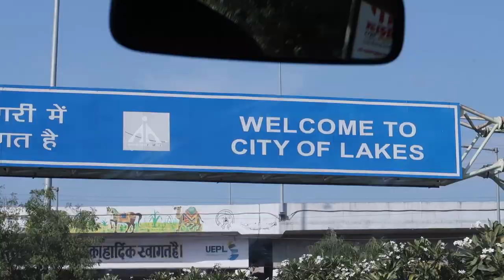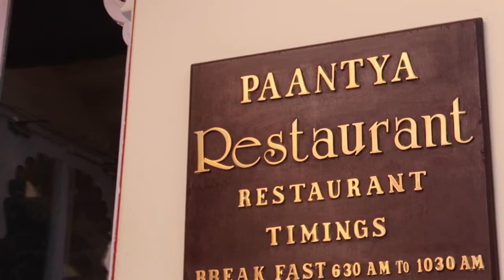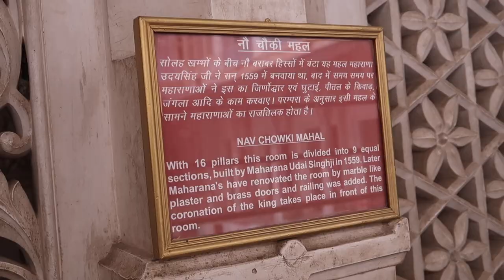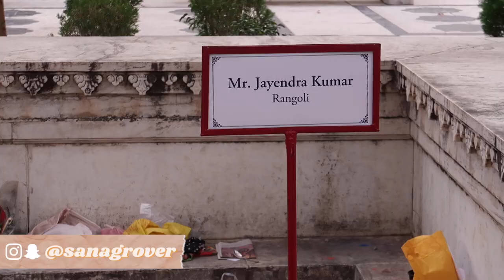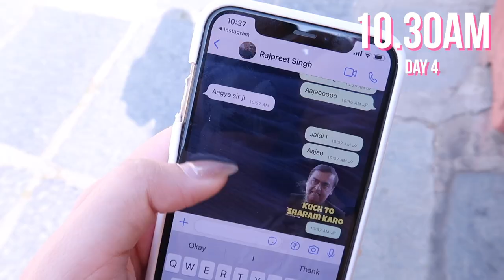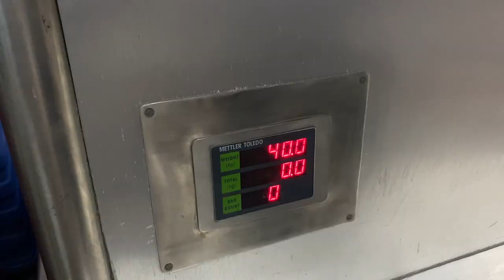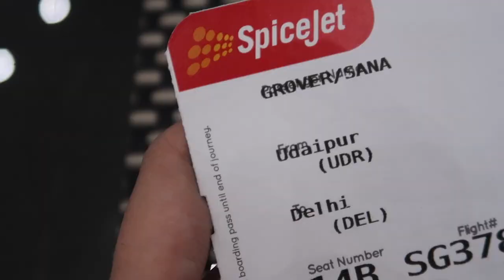Udaipur Vlog | Royal Experience, Must Visit Places, Things To Do & Eat At ✨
Absolutely loved my recent trip to Udaipur where we traveled around, ate a lot and *drumroll please* FILMED WITH THE PRINCE OF MEWAR!
We stayed at the gorgeous Shiv Niwas Palace, Udaipur. Thank you so much for the lovely hospitality. Truly left my heart in Udaipur 💗

In this video :

00:00 Day 1 - Delhi Airport
00:40 Welcome To Udaipur
00:52 Shiv Niwas Palace Room Tour
01:50 Dinner at Jagmandir, Lake Pichola
02:54 Day 2 - Schedule for the day
04:46 Paantya Restaurant
06:35 City Palace, Udaipur
08:22 Taj Fateh Prakash Palace
08:39 Shoot with the Prince of Mewar
10:44 Dinner
10:55 Day 3 - Schedule for the day
11:16 Shooting
14:44 Birthday Celebration
15:03 Day 4 - Schedule for the day
16:11 Shooting with the Prince of Mewar
16:27 Udaipur Market
16:31 Way to the airport
16:55 Maharana Pratap Airport
17:40 Back to Delhi

MY FAVOURITE EQUIPMENT:
🔅 Ring Light

Everything you see on this channel was created by me unless otherwise stated. Please do not use any photos or content without permission.